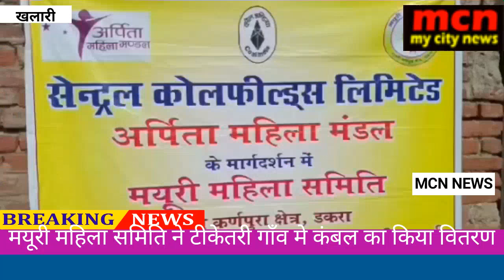मयूरी महिला समिति ने टीकेतरी गाँव मे कंबल का किया वितरण